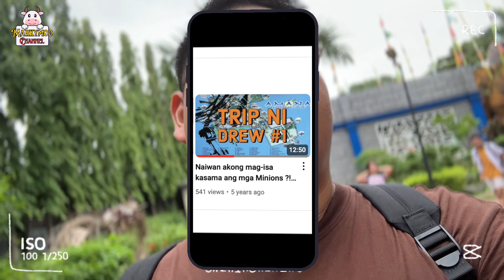BIGGEST WAVE POOL POV SA AMANA WATERPARK! | Marker Nation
Ang muling pagbabalik sa Amana Waterpark Resort after 5 years! More tawanan, more waves, at more content for everyone!

Amana Waterpark... adjudged by Google as the 2nd Fastest-rising summer destination of the Philippines. It caters for the customer's total fun and enjoyment with its best amenities, world class services (with distinctly Filipino hospitality), comfort and convenience for a reasonable cost --- giving worth for your hard-earned money.

As the newest summer destination, anybody can enjoy the thrill and excitement it can offer, which includes a 3,500 sq meter wave-pool that produces the biggest wave (Tsunami wave). Amana Waterpark considered having the biggest wave pool in the Philippines. It offers 13 different magnificent gigantic kinds of wave. We have over 100 different life-size characters scattered all over the resort that children will immensely enjoy, for more exciting and breathtaking adventure, swim higher with our 300 meter  Zipline and extreme 4D Maxrider. In addition, the resort also offers  picnic grove, souvenir shop and breezy inspired cottages made of local materials.

Become a member of Marker Nation!

Video Intro by Mark Balucanag
Thumbnail art by Mark Balucanag

Timeline
00:01 Intro
00:12 Waterpark Montage
04:00 Happy Birthday!
06:20 Swimming Cam
13:41 Wave Pool POV
30:55 Sa Mababaw Naman
35:31 End of Swimming
38:05 Dino Park Section
40:55 Goodbyes and Review
43:39 Outro